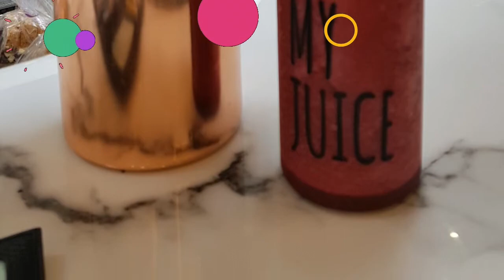광화문빵집 보네르아띠 bonheuratti 티라미수전문점 티라미수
광화문빵집 보네르아띠 bonheuratti
티라미수전문점